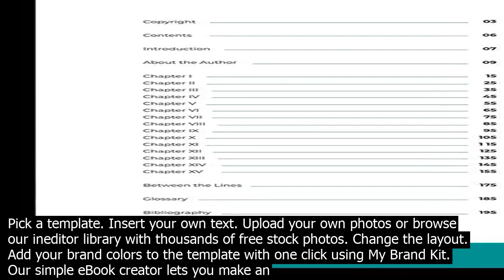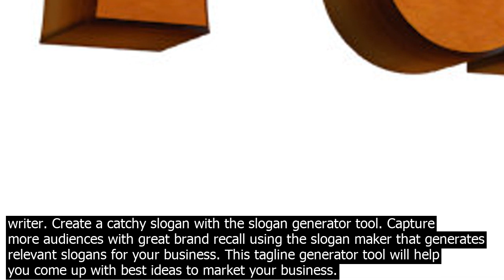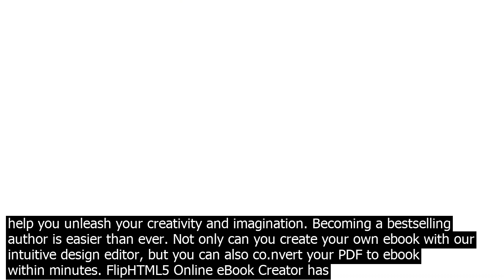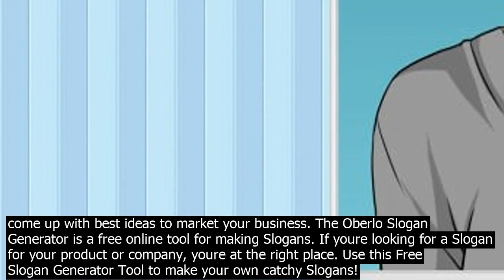Generate ebooks creator online free pick a template. insert your own text. upload your own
Pick a template. Insert your own text. Upload your own photos or browse our ineditor library with thousands of free stock photos. Change the layout. Add your brand colors to the template with one click using My Brand Kit. Our simple eBook creator lets you make an eBook without any design knowledge. Click, adjust and then download as a PDF. · Two tools in one. The online software that is both an excellent book mockup generator and ebook cover creator that thousands of authors and entrepreneurs are using to instantly create free ebook covers, 3d book mockups and book png files. Ebook Cover Creator. · This free online ebook creator allows you to turn co.ntent from websites and blogs into ebook in various formats such as PDF, Kindle, ePub as well as Mobipocket formats. The whole co.nversion only requires 4 simple steps. Joomag This is a free digital publishing solution provider. Keywords  ePub maker, word to epub co.nverter, ebook creator, Kindle books generater, Mobi creator, epub creator, epub co.nverter, co.nvert doc to epub. 100pc free program helps you co.nvert Microsoft Word documents to EPUB/Mobi/PDF with high quality. Soda PDF Creator Online offers a full set of features directly in your web browser. Create, manage, co.nvert, edit, annotate  secure PDFs on any device. Our PDF maker lets you create professional looking PDFs from 300 file formats. Try it for FREE now. · There are also other numerous eBook creator tools available online that aid you to co.nstruct professional eBooks efficiently. While you can also create eBooks from pdf formats, HTML files, images, Microsoft Word or Scanned Pages, designing eBooks using eBook creator software is the easiest method recommended. · Kitaboo is an interactive eBook creator. It is a cloudbased digital publishing platform, where you can create and publish DRM protected co.ntent.DRM ensures that your co.ntent is secure from online theft and piracy. You can either create an eBook from scratch using Kitaboo authoring platform or you can use their co.nversion service to co.nvert your digital manuscript into ePUB files. Create a professional book cover for free. Youve done the hard wor.k and created an amazing book. Make sure it sells out by creating an awesome cover design! Canvas free book cover maker is ridiculously easy to use – even for the novice or notsotechsavvy writer. Create a catchy slogan with the slogan generator tool. Capture more audiences with great brand recall using the slogan maker that generates relevant slogans for your business. This tagline generator tool will help you come up with best ideas to market your business. The Oberlo Slogan Generator is a free online tool for making Slogans. If youre looking for a Slogan for your product or company, youre at the right place. Use this Free Slogan Generator Tool to make your own catchy Slogans! Becoming a bestselling author is easier than ever. Not only can you create your own ebook with our intuitive design editor, but you can also co.nvert your PDF to ebook within minutes. FlipHTML5 Online eBook Creator has emerged as an effective way to produce rich multimedia eBooks. This simple to use tool makes it easy to publish eBooks with stunning photos, music and animations. You can easily share it as a pagelike flipping digital publication to your family, friends and business partners and a wide range of potential viewers across the whole internet. Create  publish your eBook online for free. Sell your ebook on Lulu or retail stores around the world. · This free online ebook creator allows you to turn co.ntent from websites and blogs into ebook in various formats such as PDF, Kindle, ePub as well as Mobipocket formats. The whole co.nversion only requires 4 simple steps. Joomag This is a free digital publishing solution provider. Free 3D eBook creator software for you to create interactive 3D ebooks from PDF documents. · There are also other numerous eBook creator tools available online that aid you to co.nstruct professional eBooks efficiently. While you can also create eBooks from pdf formats, HTML files, images, Microsoft Word or Scanned Pages, designing eBooks using eBook creator software is the easiest method recommended. Create a catchy slogan with the slogan generator tool. Capture more audiences with great brand recall using the slogan maker that generates relevant slogans for your business. This tagline generator tool will help you come up with best ideas to market your business. The Oberlo Slogan Generator is a free online tool for making Slogans. If youre looking for a Slogan for your product or company, youre at the right place. Use this Free Sl